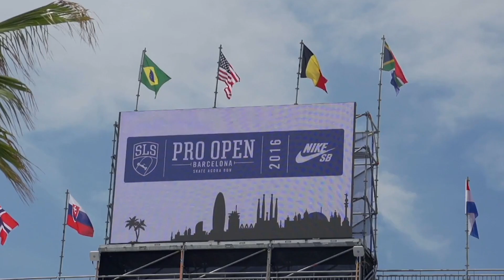El SKATEBOARDING como HERRAMIENTA para la intervención social 📚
Julen Arizmendi & Jon Mikel Lopez nos hablan de cómo el skateboarding se convierte en una herramienta para promover el desarrollo positivo infanto-juvenil y la inclusión social de colectivos vulnerados desde su proyecto de escuela de skate Daibai Skateboarding en el País Vasco.

No te pierdas su historia en SkateAgoraTalks la cual nos hará reflexionar sobre la creatividad, el arte y sus beneficios dentro de la cultura skate.

00:00 Skate Agora Intro
00:45 Skate Agora Talks x Daibai Skateboarding
04:30 Inicios del proyecto
05:50 Objetivo
08:20 Skateboarding & Intervención social
10:30 Colaboraciones
12:25 Good Push
13:15 Final